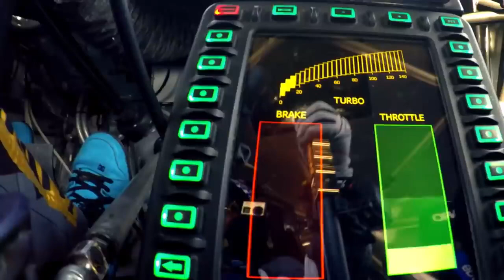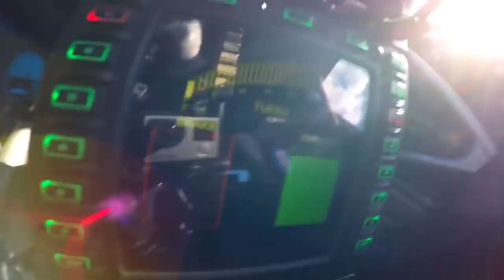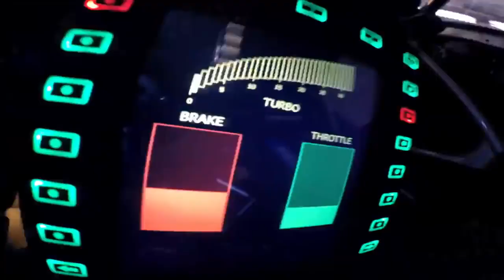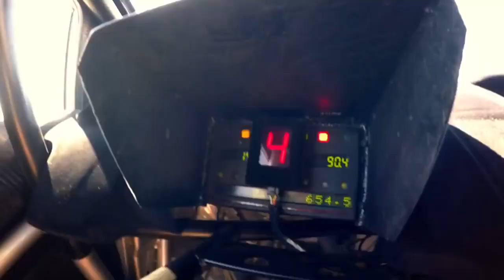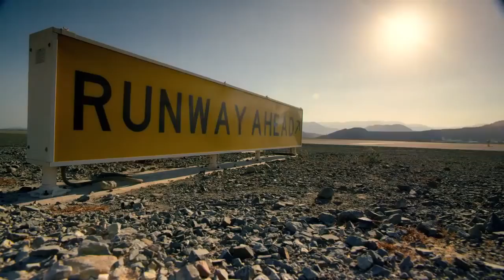Dubai police cars VS Racer